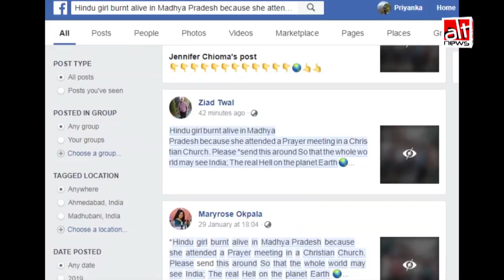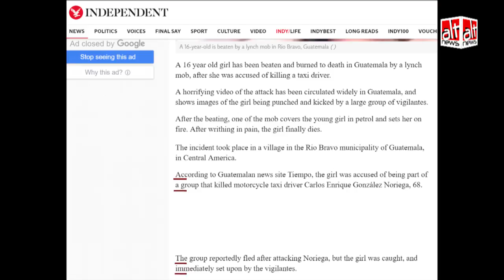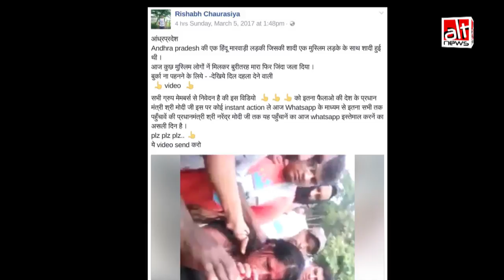मध्यप्रदेश में चर्च जाने पर हिंदू लड़की को ज़िंदा जला देने के दावे का सच!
ग्वाटेमाला का एक वीडियो 2017 में आंधप्रदेश में हिन्दू लड़की को ज़िंदा जलाने के झूठे दावे से वायरल था। अब इसे मध्यप्रदेश का बताकर वायरल किया जा रहा है। देखिये कैसे एक ही वीडियो को अलग-अलग रूप में प्रस्तुत करके लोगों को गुमराह किया जा रहा है